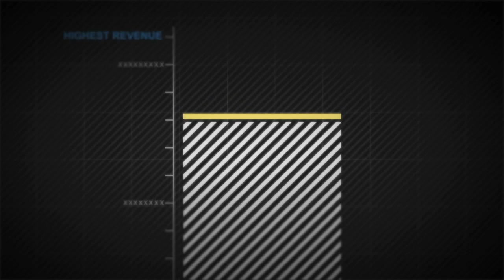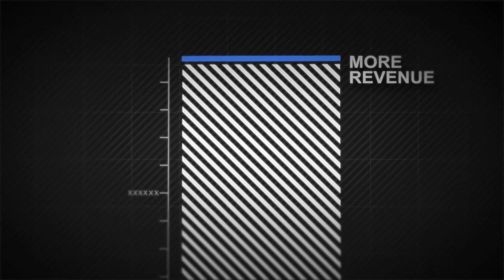Orlando Social Media Marketing - Social Media Management Orlando | iQuariusMedia